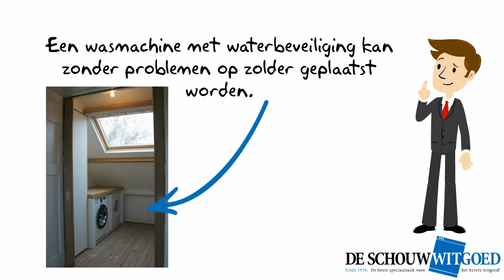Aquastop | Wasmachines - De Schouw Witgoed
Uitleg over de waterbeveiliging (aquastop) in de wasmachine. Wat is dit en wat houdt dit in?